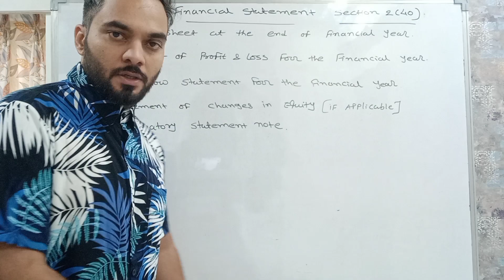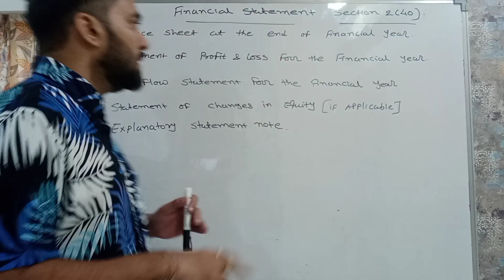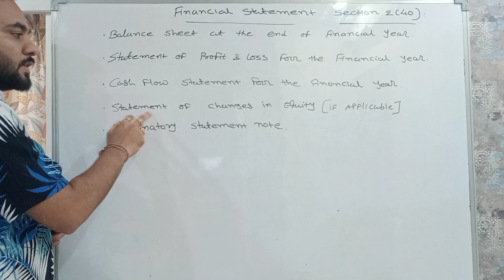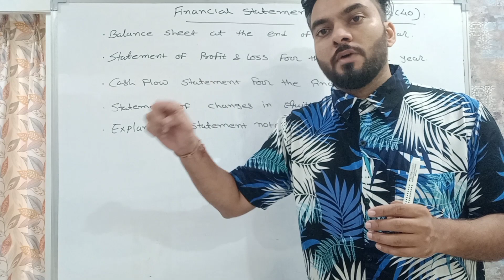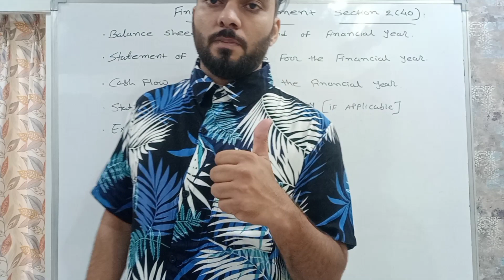Financial Statements U/s 2(40) | What is financial statements? |Content Financial Statements